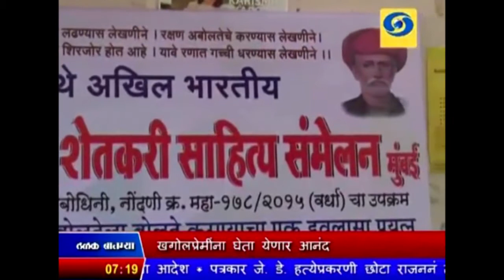४ थे अ.भा.मराठी शेतकरी साहित्य संमेलन, मुंबई : सह्याद्री Tv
सह्याद्री Tv वर प्रसारित झालेली बातमी
४ थे अ.भा.मराठी शेतकरी साहित्य संमेलन
दिनांक : बुधवार, ३१ जानेवारी २०१८
स्थळ : रवींद्र नाट्यमंदिर, प्रभादेवी, दादर, मुंबई